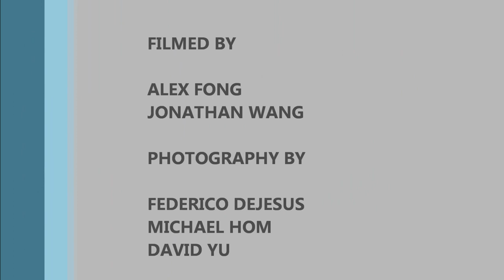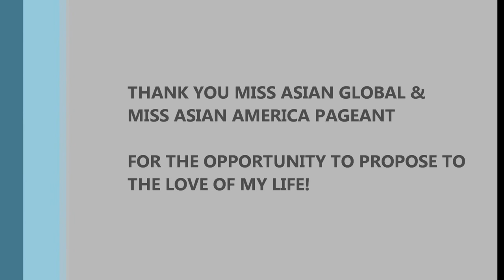The Golden Ticket Proposal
Four years ago, I volunteered as an escort for the Miss Asian America Pageant and Jenny Chin was one of the contestants. We met each other through the pageant and our relationship blossomed from there.

I decided to propose to Jenny at this year's Miss Asian Global & Miss Asian America Pageant to bring our relationship full circle. Jenny thought she was only helping with the raffle drawing (Thank you, Monster Products). Little did she know that she was in for the biggest and best surprise of her life.

I am very fortunate that Rose Chung and Janice Hom allowed us to steal the show. With the help of my friends, I was able to make it a memory Jenny and I will never forget.